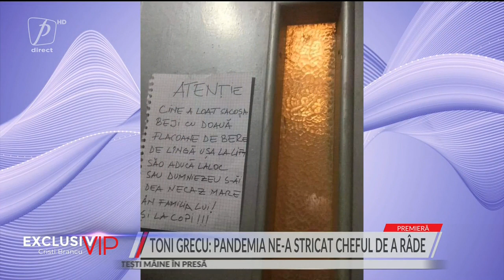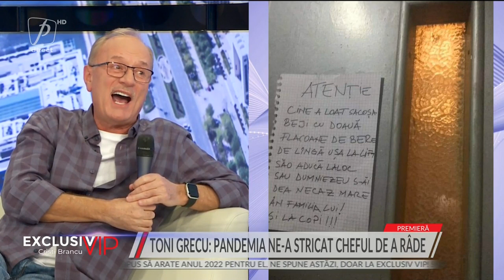TONI GRECU: "PANDEMIA NE-A STRICAT CHEFUL DE A RÂDE". CUM REUȘEȘTE ACTORUL SĂ RĂMÂNĂ OPTIMIST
EXCLUSIV VIP 19 IANUARIE 2022